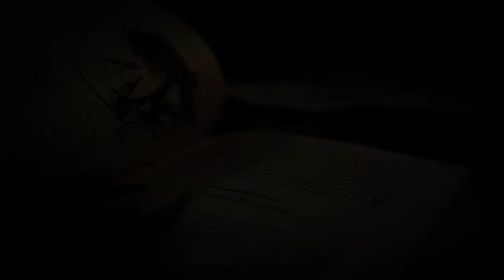"Waking Up" - Teaser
First Teaser for the upcoming Short Film "Waking Up".

Written & directed by Finn H. Drude
 Produced by James Norfolk

Starring:
 Eve Kristina Macdonald
 James Heatlie
 John Duffy

and introducing
 Molly Barton

Director of Photography: Katherine Amy Vallis
 Editing by Ben J. Southern
 Sound: Max Evans-Kirkman